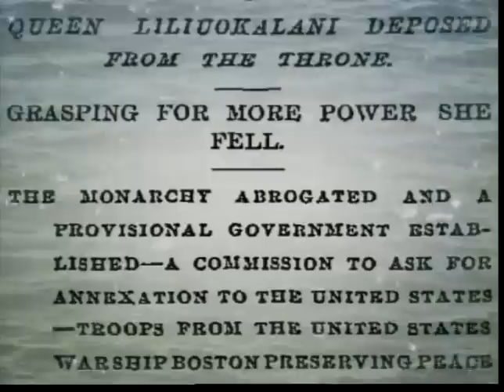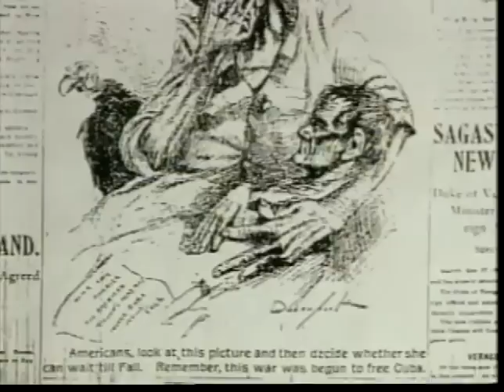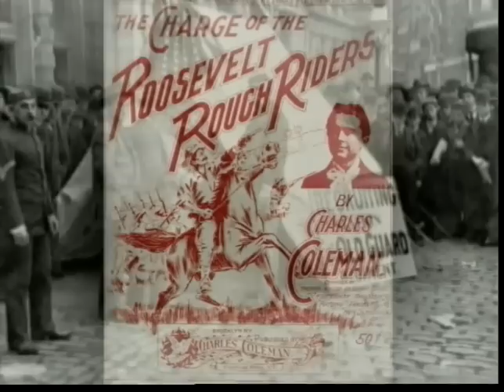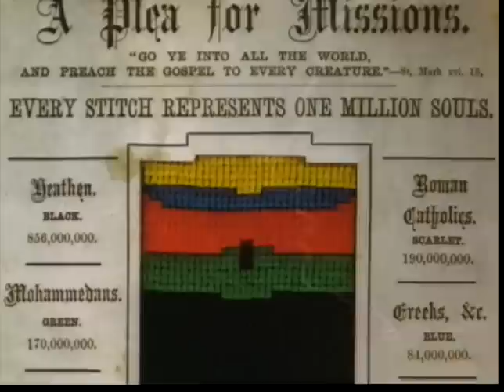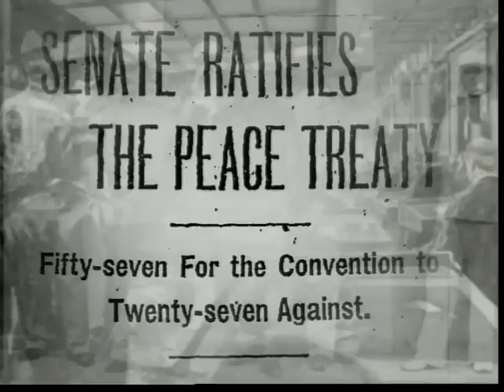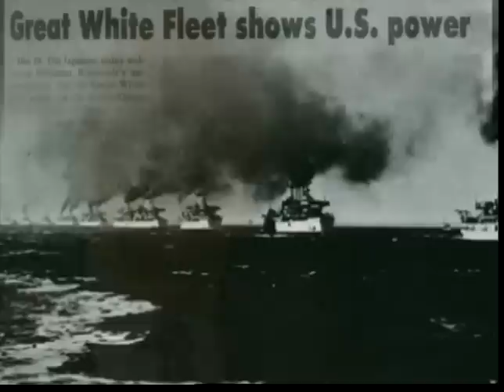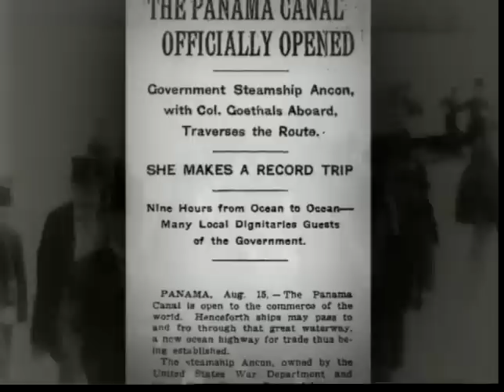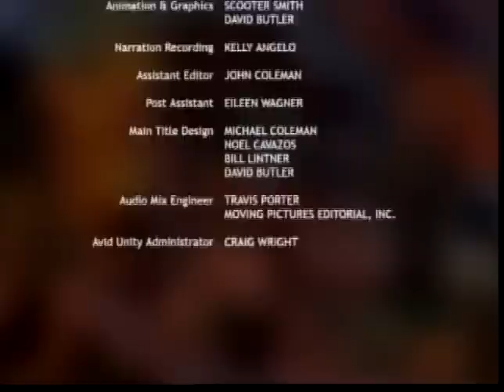Lesson 7 The Question of Empire